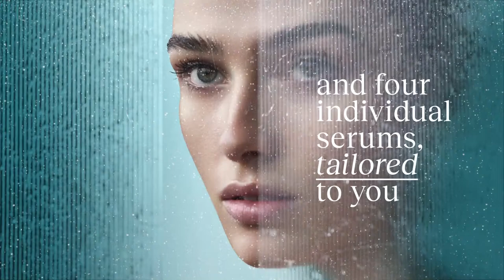Exclusive to Laser Clinics Australia - Dr Roebuck's AquaFacial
Say hello to a new level of clean. Exclusive to Laser Clinics Australia, the Dr Roebuck’s AquaFacial is a new hydro facial that pairs clean, botanical ingredients with professional technology to cleanse, exfoliate and hydrate.